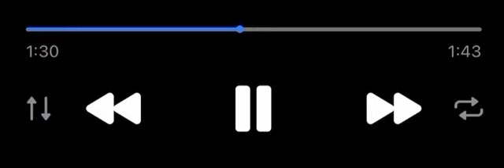SODA LUV x SEEMEE - Отрывок нового трека (НИЧЕГО ЛИЧНОГО 2 Deluxe)